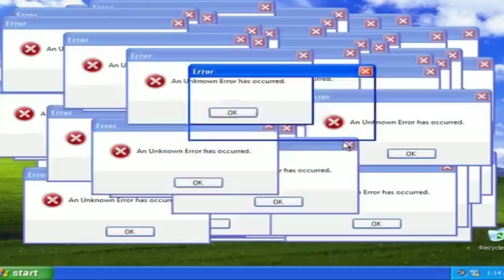O PALMEIRAS VAI GANHAR O MUNDIAL ? 🤣